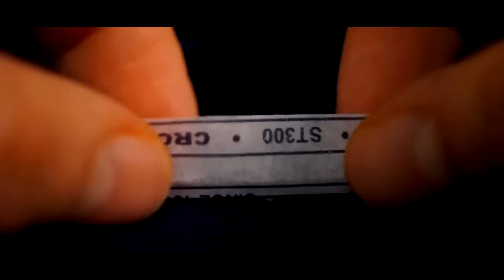ASMR Close-up sounds and visuals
Compilation of the best close-up triggers.